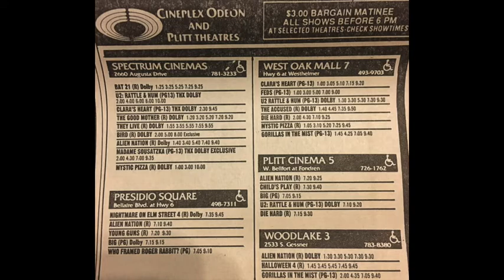Cineplex Odeon Advert circa 9 November 1988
I would probably see Madame Sousatzka at the cineplexodeon Spectrum, and maybe They Live the following day, also at the Spectrum, Who Framed Roger Rabbit at the Presidio Square, Die Hard at westoaksmall, Child's Play at the Plitt Cinema 5, and Alien Nation at Woodlake 3.